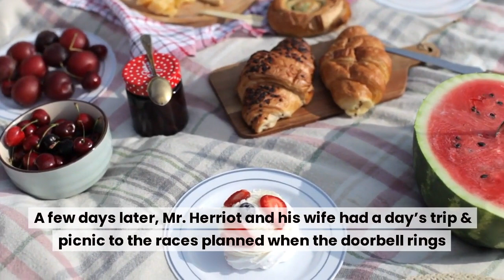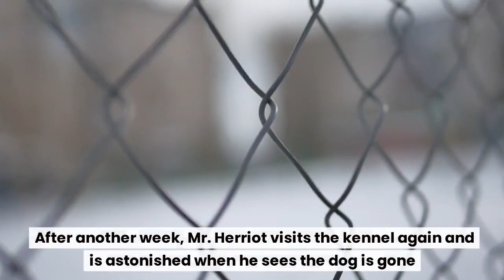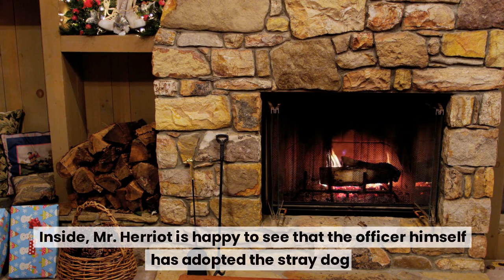"The Market Square Dog" Short Story by James Herriot Video Summary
A video summary on the short story “The Market Square Dog” by James Herriot.  Use this URL to get our standards-based & teacher-created reading test for this awesome story! What can we do to make this and future videos better? Do you prefer videos with voice narration or text to read?